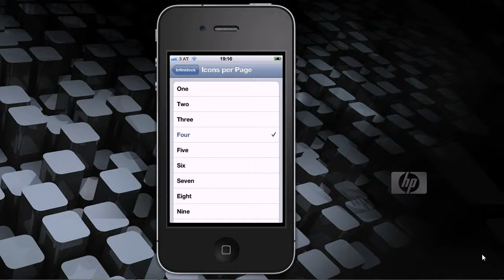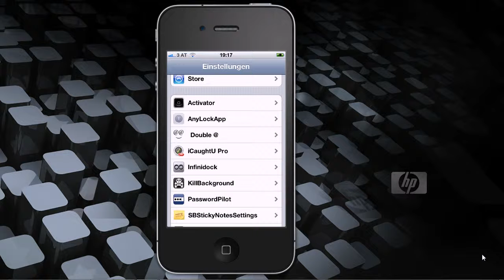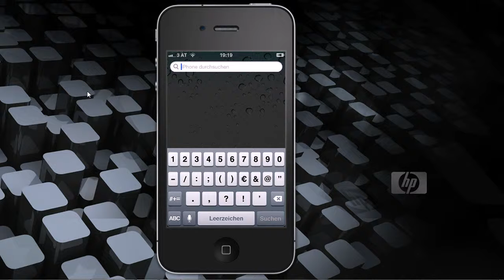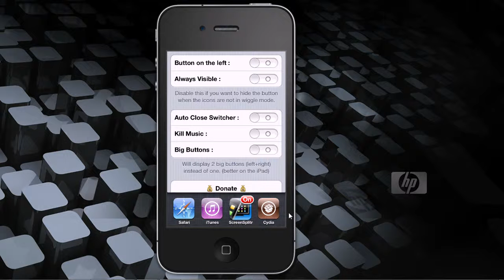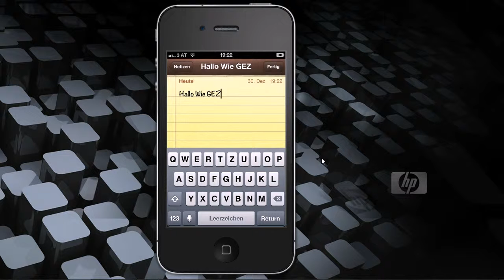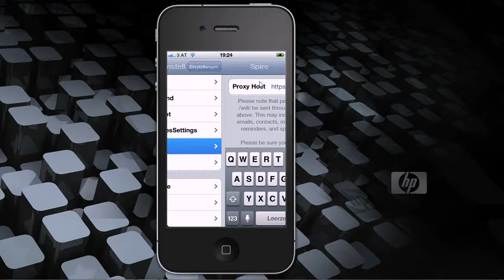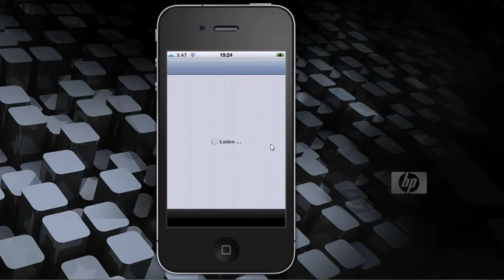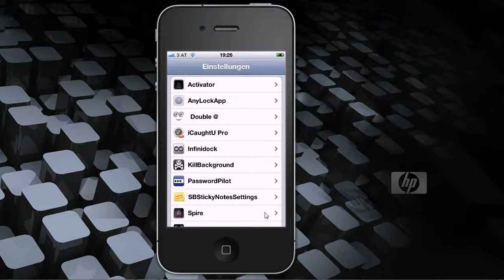My Favourite Cydia Tweaks and Apps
:D :D !Have Fun! :D :D